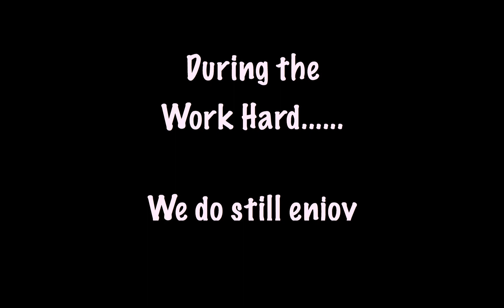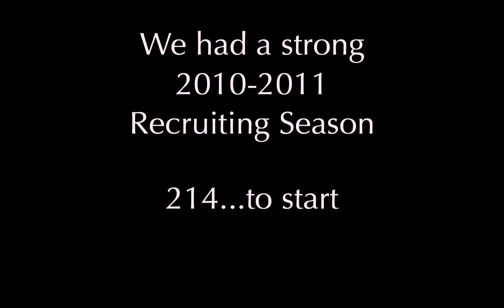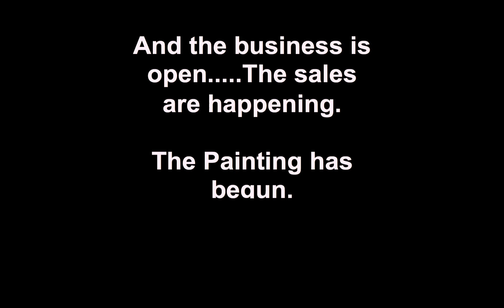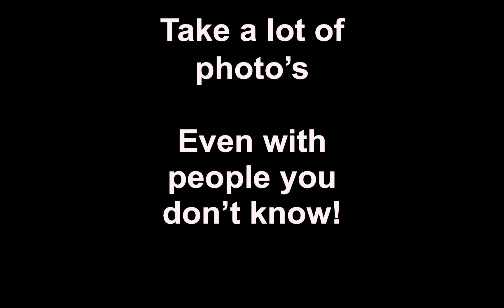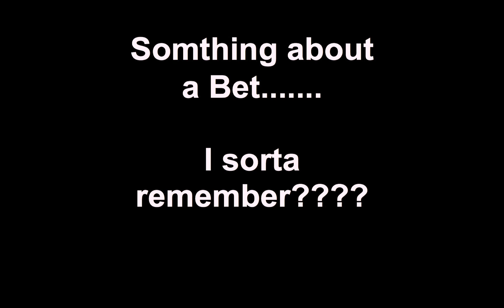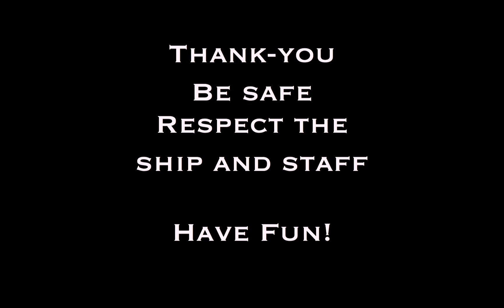2011 Student Painters Awards Cruise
The 2011 Student Painters Awards Banquet video